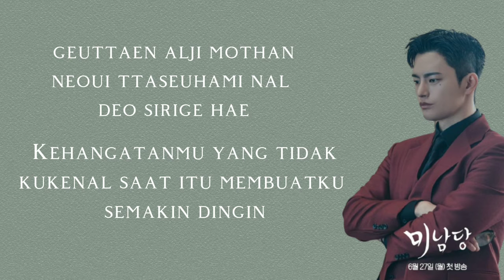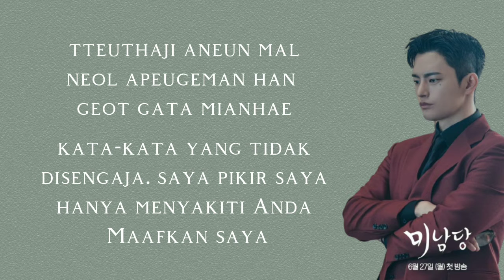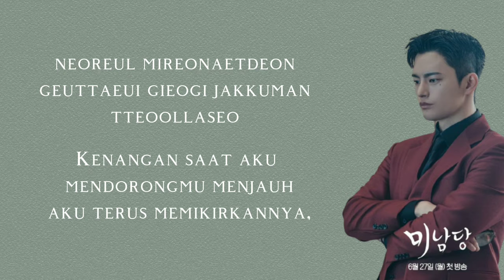Endless Night By Raina ( Easy Lyrics + Terjemahan ) Cafe Minamdang Ost